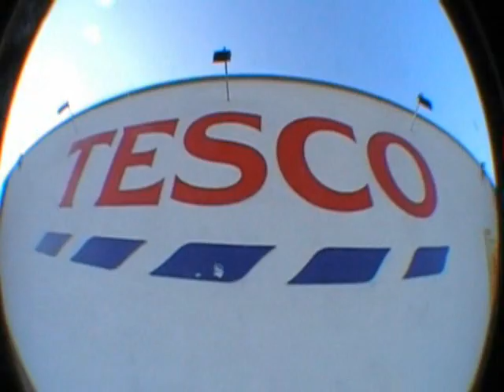Battle at the TESCO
Game of skate. Oryginał filmiku jest w lepszej jakości ;)